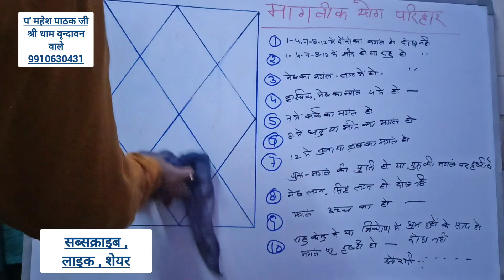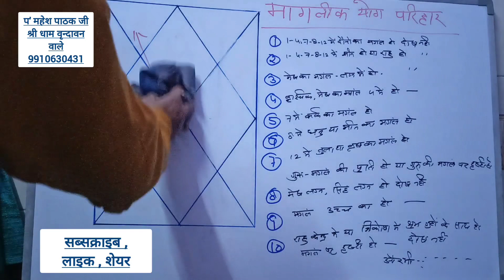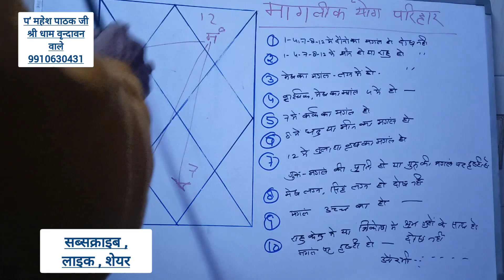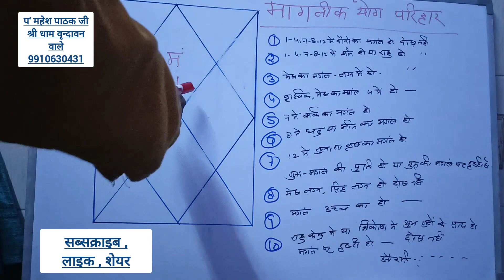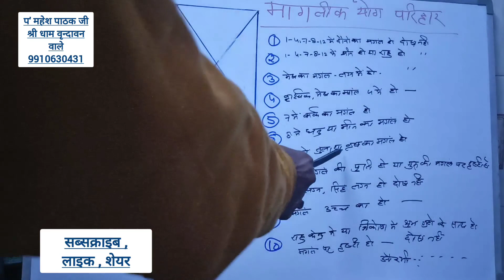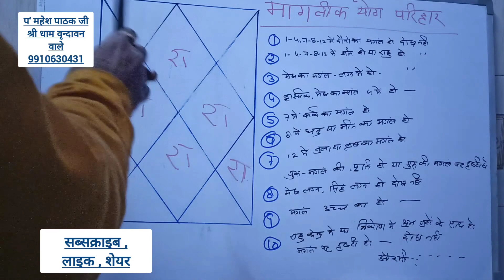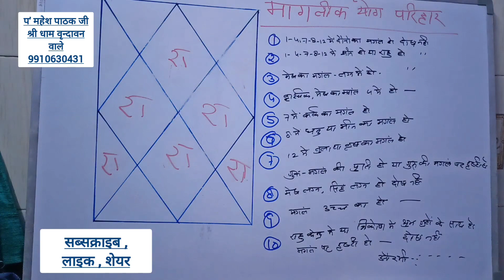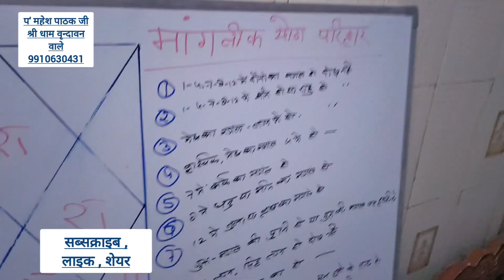मांगलिक yog अभिशाप या वरदान पार्ट 1 मंगली का विवाह मंगली से हो ऐसा सटीक विश्लेषण पहले नही देखा होगा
मांगलिक होना अभिशाप या वरदान ? मांगलिक का विवाह मांगलिक से ही क्यो।सटीक विश्लेषण पहले नही देखा होगा

मंगली योग के बारे में जो एक भ्रांति या यूं कहें की धारणा जो हमारे समाज में गलत तरीके से फैली हुई है हमने उस धारणा को समाप्त करना है मांगलिक योग कोई ऐसा योग नहीं है जिसे बहुत ज्यादा परेशानी हो मांगलिक जातक की शादी मांगलिक से कर दीजिए कुछ भी परेशानी करने वाली बात नहीं है मांगलिक से  मांगलिक का विवाह सबसे उत्तम उसका उपाय है

आचार्य महेश पाठक जी
ज्योतिषाचार्य
श्री धाम वृन्दावन वाले